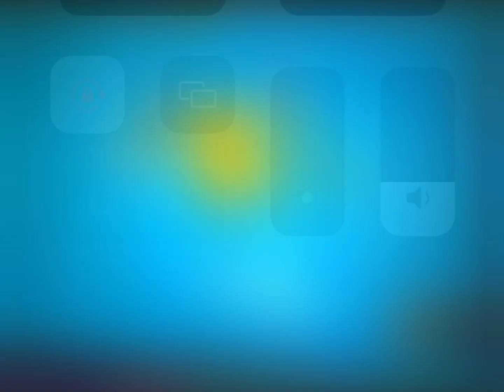Wubbzy on Cartoon Network Philippines (June 10, 2011)